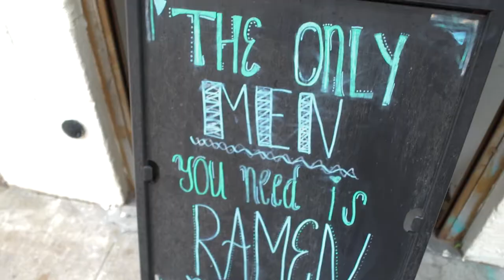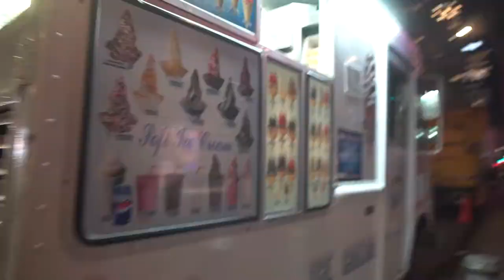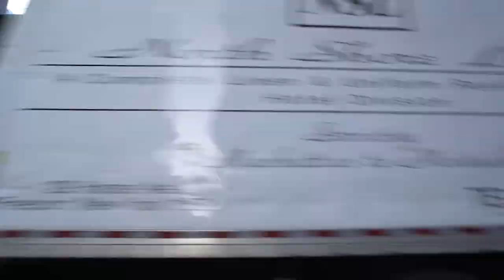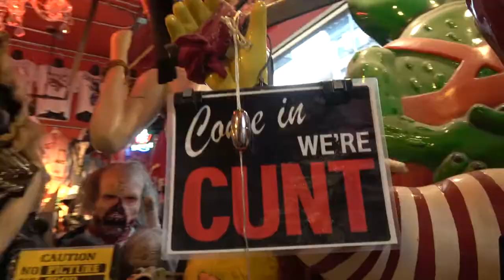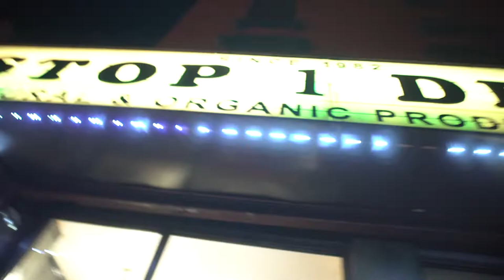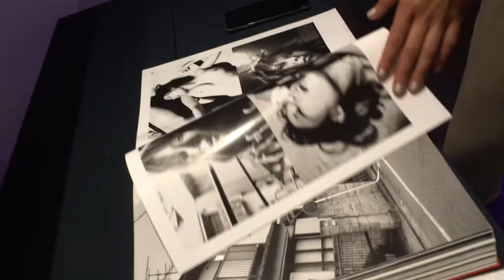Get Excited (TM) Vlog 9 - New York City: NYFW 2018, Museum of Sex, M&Ms store, & more.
Get Excited was created to he, lp you see the world through the eyes of people who have just as short of an attention span as I do and gain the courage to see the world yourself. Share your travel experiences by hash tagging getexcited on all social media.